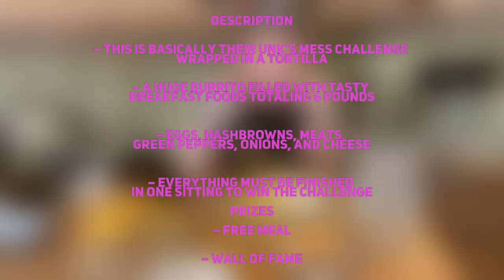MARGE’S - 6 LB BREAKFAST BURRITO | DOUBLE CHALLENGE | WOMAN VS FOOD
Marges on Rose!! Lacrosse, WI has 2 challenges! Here’s the 6 lb breakfast burrito! Might as well do both!

mollyschuylereats

molly schuyler

music creds

epidemic sounds